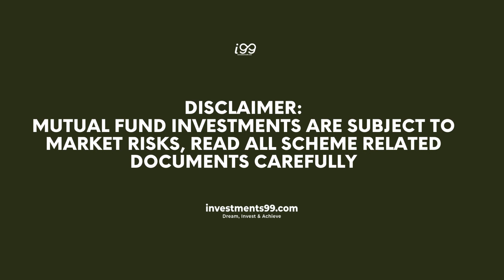DSP Investment Managers- - i99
The fund house is owned by the DSP Group, one of India’s most respected and oldest financial services companies. One of the family members of the DSP Group is also a founding member of the Bombay Stock Exchange.